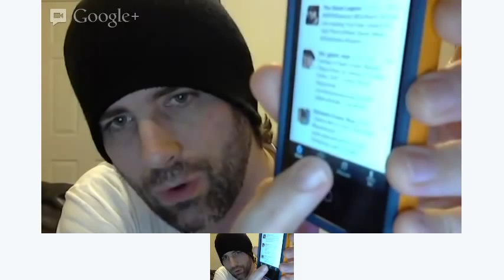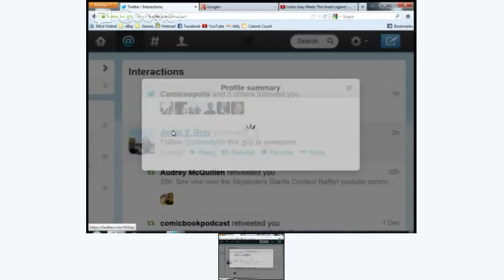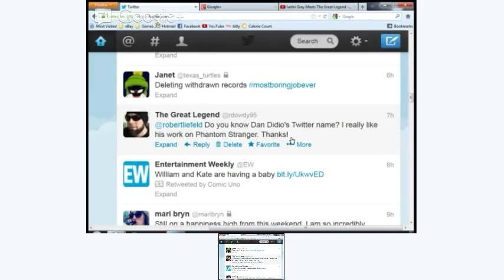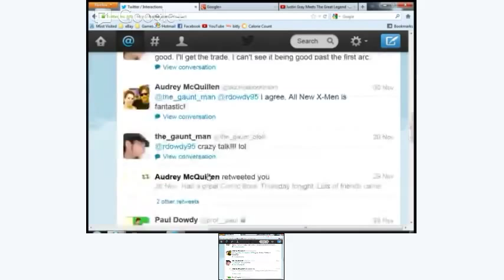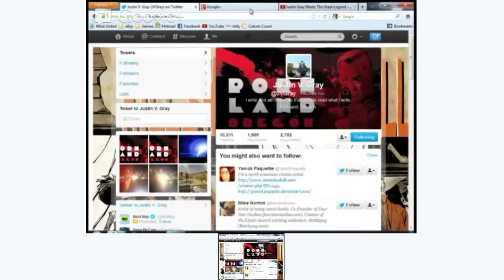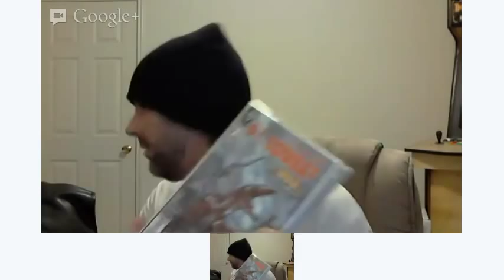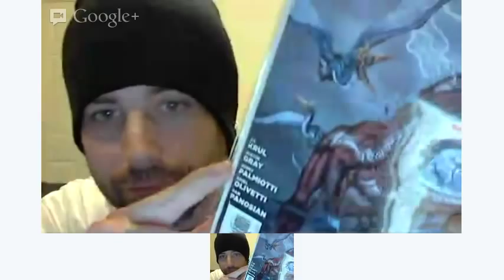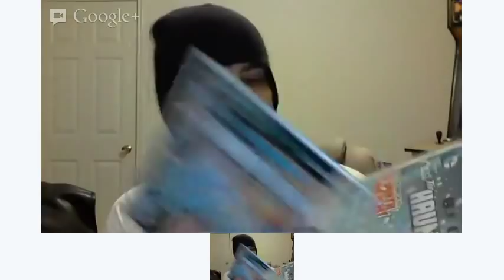Justin Gray Meets The Great Legend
In this episode of The Great Legend Show we talk about one of the best comic book authors of all time! Let me introduce you to the man known as, Justin Gray!